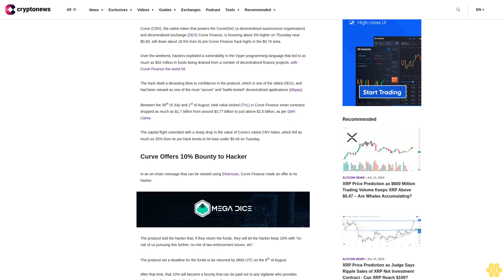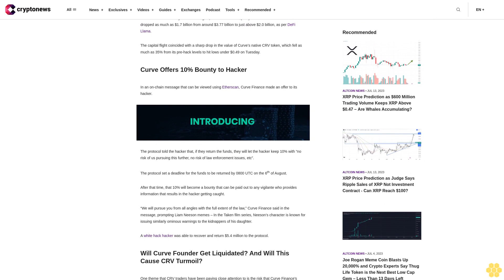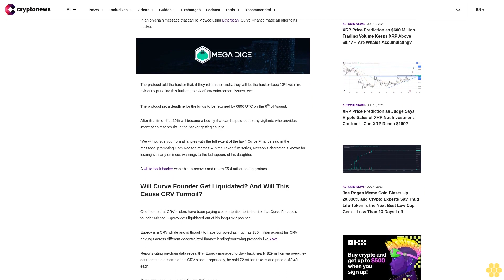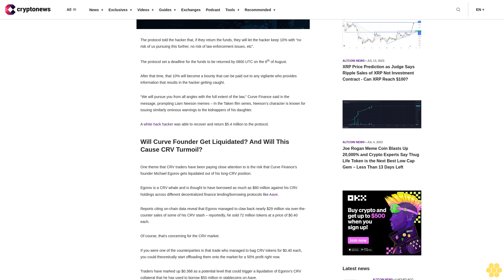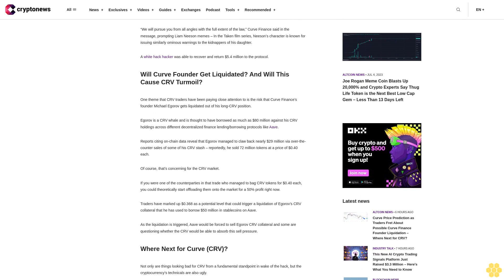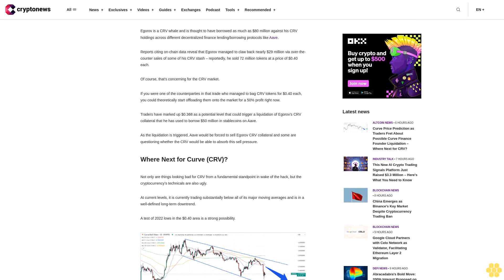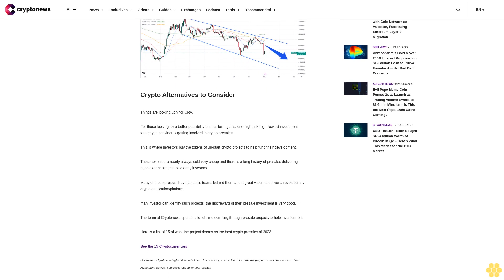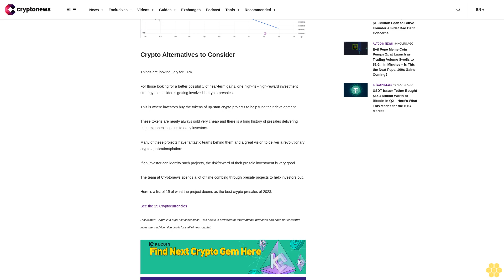Curve Price Prediction as Traders Fret About Possible Curve Finance Founder Liquidation – Where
Curve (CRV), the native token that powers the CurveDAO (a decentralized autonomous organization) and decentralized exchange (DEX) Curve Finance, is hovering about 3% higher on Thursday near $0.60, still down about 18.5% from its pre-Curve Finance hack highs in the $0.74 area.

Over the weekend, hackers exploited a vulnerability in the Vyper programming language that led to as much as $52 million in funds being drained from a number of decentralized finance projects, with Curve Finance the worst hit.

The hack dealt a devasting blow to confidence in the protocol, which is one of the oldest DEXs, and had been viewed as one of the most “secure” and “battle-tested” decentralized applications (dApps).

Between the 30th of July and 1st of August, total value locked (TVL) in Curve Finance smart contracts dropped as much as $1.7 billion from around $3.77 billion to just above $2.0 billion, as per DeFi Llama.

The capital flight coincided with a sharp drop in the value of Curve’s native CRV token, which fell as much as 35% from its pre-hack levels to hit lows under $0.49 on Tuesday.

Curve Offers 10% Bounty to Hacker.

In an on-chain message that can be viewed using Etherscan, Curve Finance made an offer to its hacker.

The protocol told the hacker that, if they return the funds, they will let the hacker keep 10% with “no risk of us pursuing this further, no risk of law enforcement issues, etc”.

The protocol set a deadline for the funds to be returned by 0800 UTC on the 6th of August.

After that time, that 10% will become a bounty that can be paid out to any vigilante who provides information that results in the hacker getting caught.

“We will pursue you from all angles with the full extent of the law,” Curve Finance said in the message, prompting Liam Neeson memes – In the Taken film series, Neeson’s character is known for issuing similarly ominous warnings to the kidnappers of his daughter.

A white hack hacker was able to recover and return $5.4 million to the protocol.

Will Curve Founder Get Liquidated? And Will This Cause CRV Turmoil?.

One theme that CRV traders have been paying close attention to is the risk that Curve Finance’s founder Michael Egorov gets liquidated out of his long-CRV position.

Egorov is a CRV whale and is thought to have borrowed as much as $80 million against his CRV holdings across different decentralized finance lending/borrowing protocols like Aave.

Reports citing on-chain data reveal that Egorov managed to claw back nearly $29 million via over-the-counter sales of some of his CRV stash – reportedly, he sold 72 million tokens at a price of $0.40 each.

Of course, that’s concerning for the CRV market.

If you were one of the counterparties in that trade who managed to bag CRV tokens for $0.40 each, you could theoretically start offloading them onto the market for a 50% profit right now.

Traders have marked up $0.368 as a potential level that could trigger a liquidation of Egorov’s CRV collateral that he has used to borrow $50 million in stablecoins on Aave.

As the liquidation is triggered, Aave would be forced to sell Egorov CRV collateral and some are questioning whether the CRV would be able to absorb this sell pressure.

Where Next for Curve (CRV)?.

Not only are things looking bad for CRV from a fundamental standpoint in wake of the hack, but the cryptocurrency’s technicals are also ugly.

At...